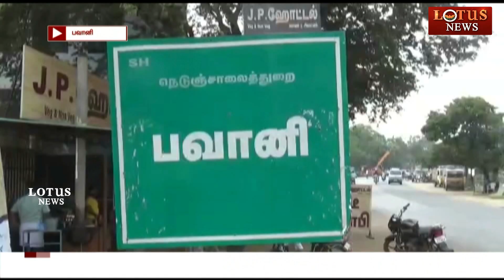தோட்டத்தில் கஞ்சா பயிரிட்ட இளநீர் வியாபாரி !!